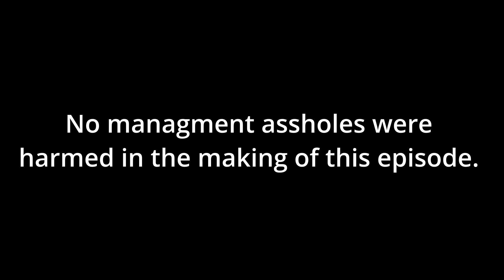Media War Stories! #6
This week we introduce a new cohort in crime, retired entertainment reporter and movie critic John Corcoran!  He tells a behind the scenes story about meeting Steven Spielberg, a crazy story about a news reporter dropping a video tape from a helicopter to make air and a wild interview on the Oscar Red Carpet. Garry talks about a disastrously funny interview with actor  George Raft and bumping into James Cagney at Martha's Vineyard. Tom mostly listens and laughs a lot.